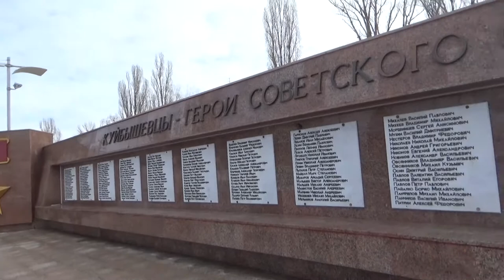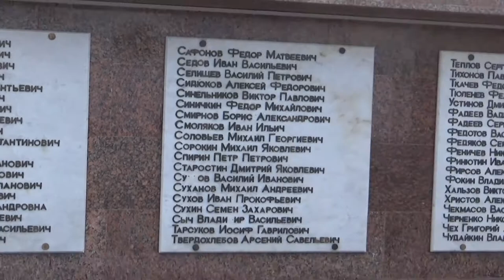Art Manij VLOG Прогулка ⛲по площади Славы + вечный огонь